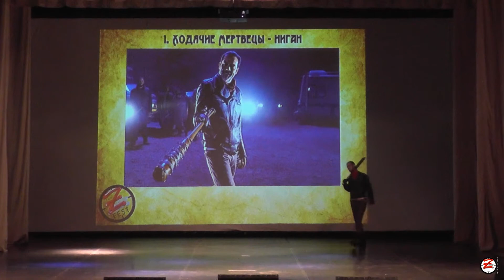Ходячие мертвецы - Ниган - That Fest 2017